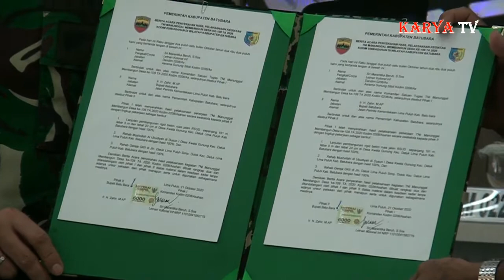Mayjen TNI Irwansyah kungker ke batu bara